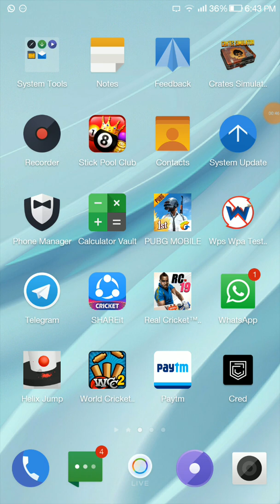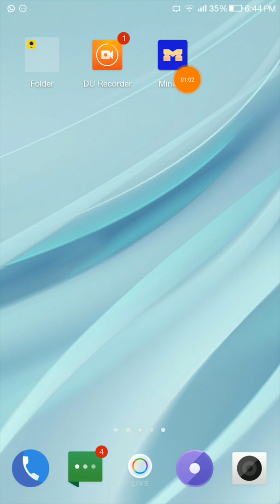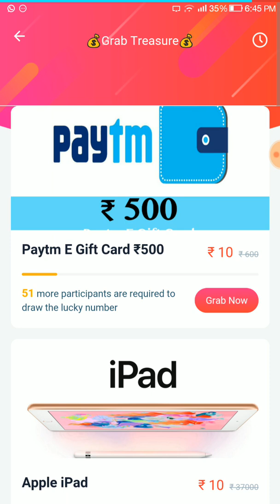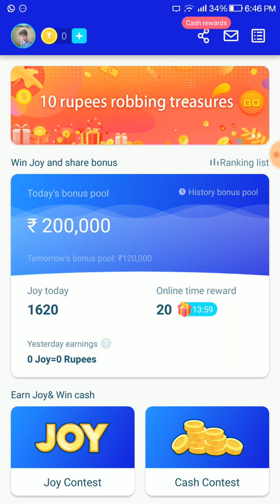Best earning application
Telegram link. Tech zone mod
All app mod